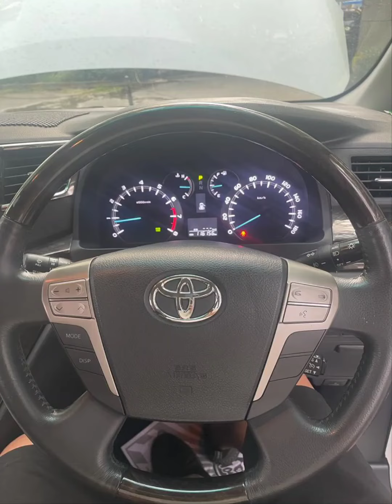Alphard SC CBU Premium Sound 2012 Sudah ada Cooler Box Kasta Tertinggi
Alphard SC CBU Premium Sound 2012
Pilot Seat
Black Interior
Ada Cooler Box
Warna Putih Favorit
Kasta Tertinggi